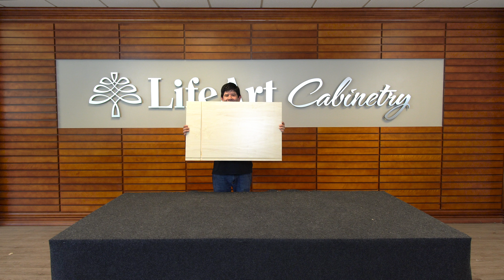How To Assemble a Framed Base Lazy Susan Cabinet BLS33 BLS36 (Update Version 2021)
0:00 Listing Cabinet Parts
0:08 Cabinet Box Assembly
0:46 Face Frames Installation
3:40 Long Toe Kick Installation
3:46 Short Toe Kick Installation
4:03 Face Frame Support Installation
5:33 Door Installation